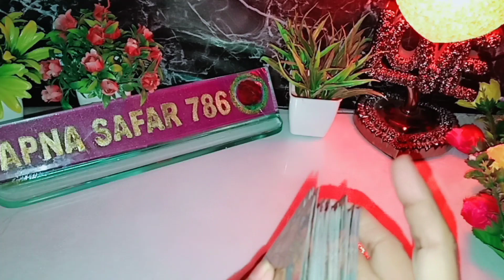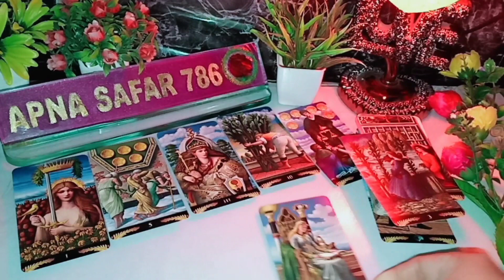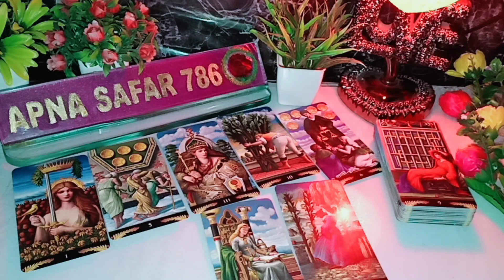😍💯THEIR DEEP FEELINGS AND EMOTIONS | CURRENT FEELINGS | EMOTIONS & THOUGHS | TAROT CARD READING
😍💯THEIR DEEP FEELINGS AND EMOTIONS | CURRENT FEELINGS | EMOTIONS & THOUGHS | TAROT CARD READING TODAY TIMELESS NEW LATEST VIDEO @Apnasafar786

1:- it's a general and collective reading and also it's not gender specific.this is timeless/for all zodiac signs reading.
2:- this reading describe what you are manifesting in your life by your current energy and thoughts.
3:- watch these videos for entertainment and guidance purpose and don't take any major decisions of your life based on tatot reading.
4:- this channel and videos are not responsible for what you do in your life.
5:- I don't do personal reading so be aware of froud people.
6:- I never provide my number in comment & description section please be aware of scammers & frouds.